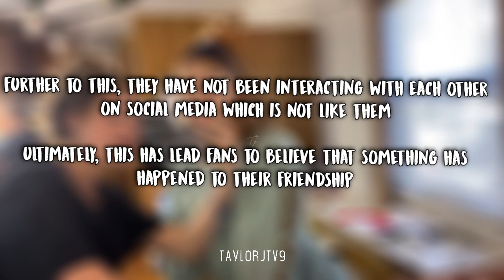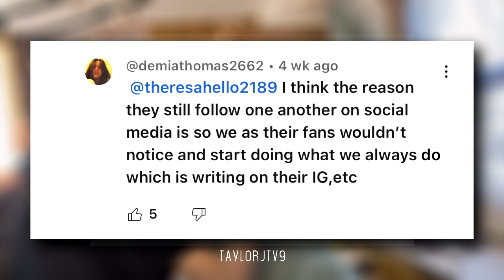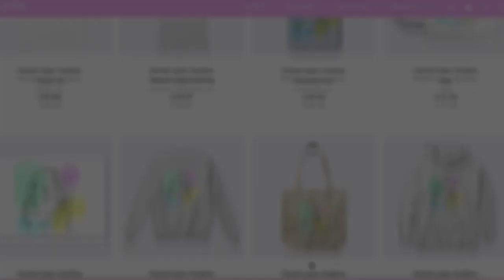Jayden CONFIRMS she is no longer friends with Jules?!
♡Jules (Annie) LeBlanc and Jayden Bartels have been best friends for years, however fans have started to speculate they are no longer friends. In a recent interview, Jayden appears awkward and uncomfortable when Jules is mentioned. What do you think about their friendship? Tell me below.